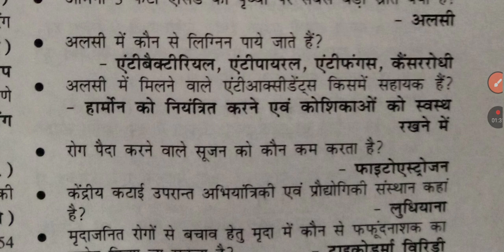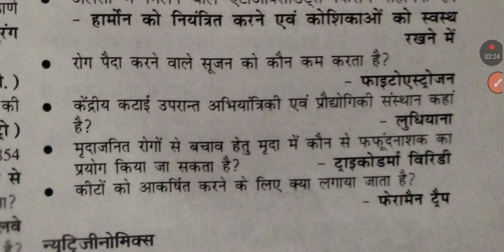2024 Trending Topic अलसी || परीक्षा कोई भी हो एक सवाल यहां से जरूर मिलेगा